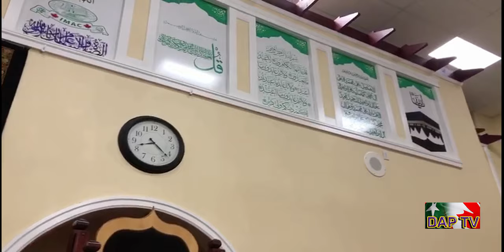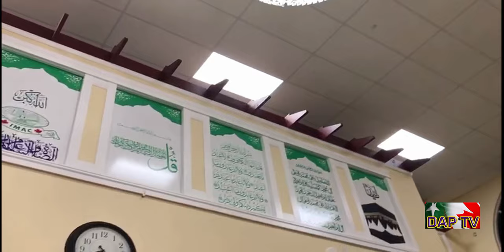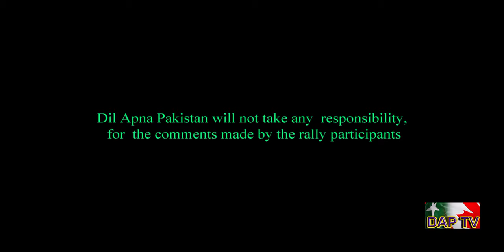Dil Apna Pakistan DAPTV